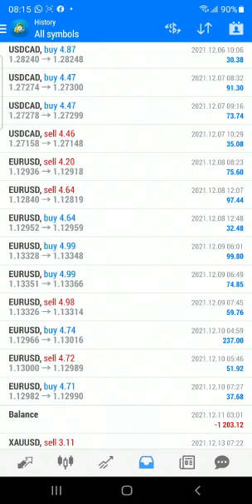Intelligence Prime Capital Genius bot made us 100% Win Rate in the Month of December. Wow!🤩🤑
IPC, make money online, make money with forex trading, how to register on IPC, Intelligence Prime Capital, make money with ipc,